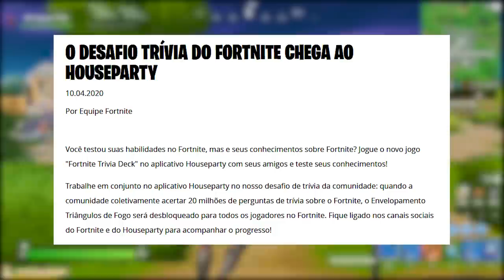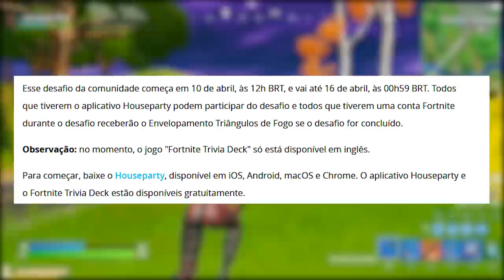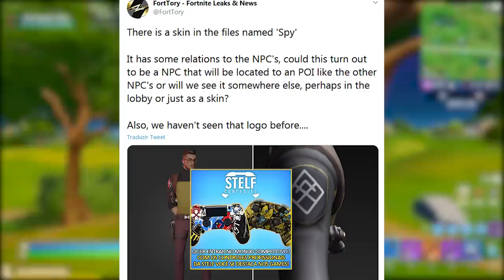FORTNITE - ENVELOPAMENTO GRÁTIS e AGENTE SECRETO NO MAPA?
Fala gurizada, nesse vídeo comento sobre novo envelopamento grátis no Fortnite Battle Royale, novo modo show ao vivo, skin espião, Deadpool e muito mais. Espero que gostem :)